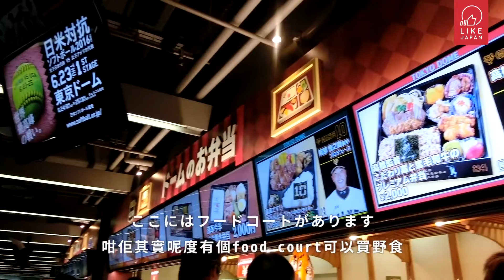LikeJapan旅遊：【東京巨蛋】跟我去睇棒球賽！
去東京唔一定行街shopping嘅，有冇諗過買飛睇場棒球賽呢？我就唔係咩棒球賽嘅專家，但真心覺得呢項運動好正，跟我入場感受氣氛啦！即睇BLOG：